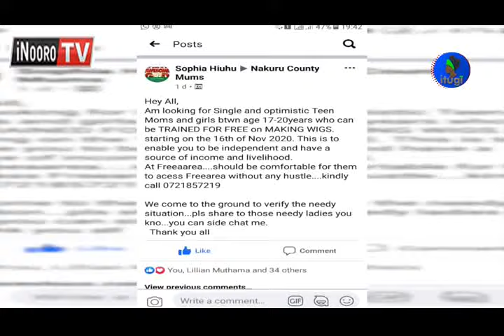Cemania na Sophie Hiuhu, ũria ũthondekaga njuĩrĩ na gũciheana kũrĩ arwaru a cancer